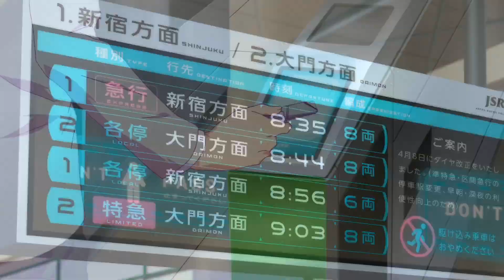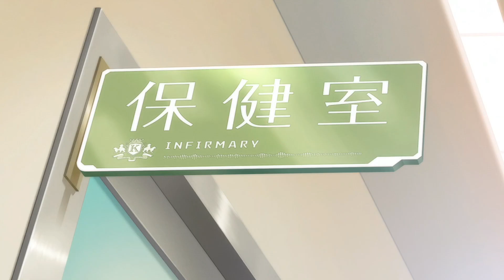Renai Flops「AMV」Photograph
Anime : Renai Flops
Song : Photograph - Late Night Savior